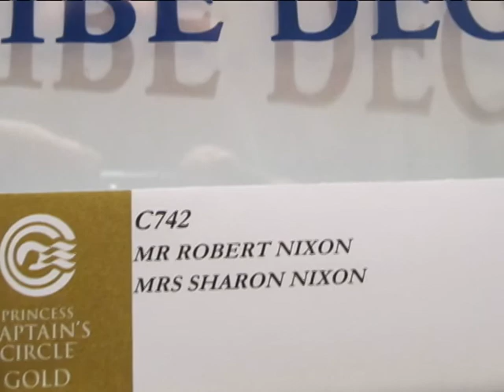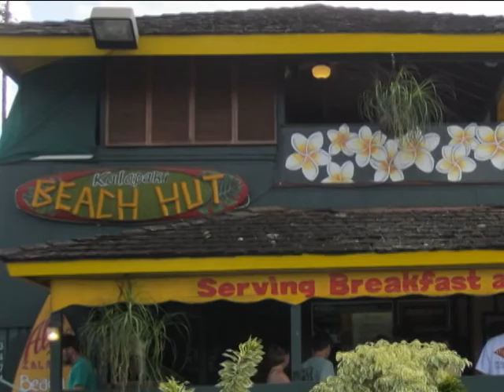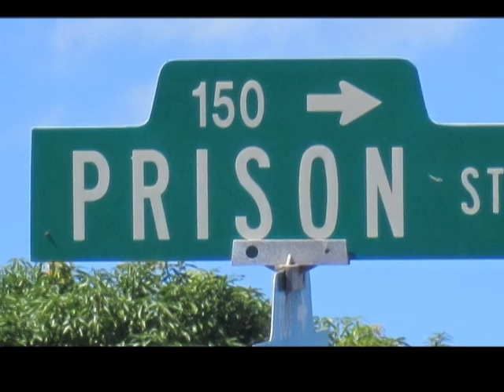PASTOR BOB N SHARON HAWAII ANNIVERSARY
PASTOR BOB AND SHARON NIXON CELEBRATED THEIR 4Oth ANNIVERSARY IN HAWAII SEE THEM HERE OR CHECK THEM OUT